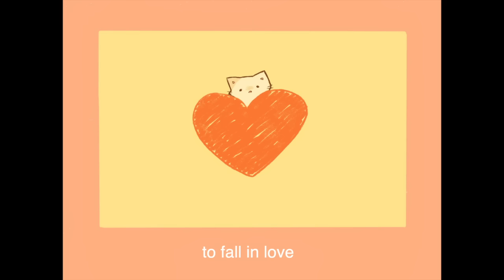cat serenade - beetlebug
hello everyone :D continuing with weekly uploads for the third week in a row :) this is a cat serenade!!! i kinda wasn't so sure how this turned out and it's not my favourite thing ever, but i hope that u will like it because i poured a lot of time into this and it would be a waste to not post it and show u :') anyway send this ditty to ur crush,, or ur cat,, either works

livestream this saturday at 6:00pm attend to pay your kidney loan so u can continue living :D

also thank u for the continued love on l'manburg and also for nearly 8000 subs that's super cool honestly :']

as always if u need to contact me pls dm me on twitter or email me at !! my instagram is so inactive so those are ur best options for if u'd like to get through to me for sure :)

see u on friday :D

This video has many uses, for example you could send this to your crush with no context, you could send this to your crush, regardless of context. You could even send this to your best friend, and im sure they would appreciate it. Get this, you could even send this to your best friend with no context. Radical.

ignore the keyword soup ^ :)